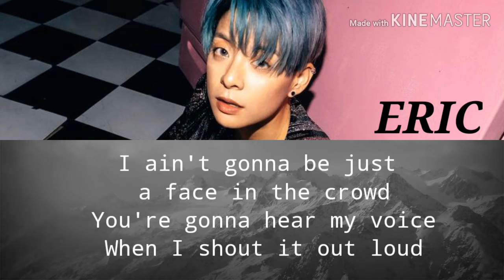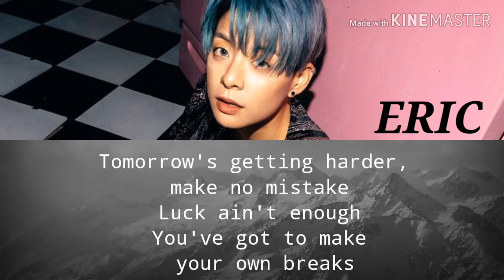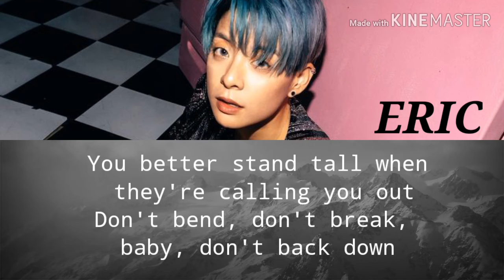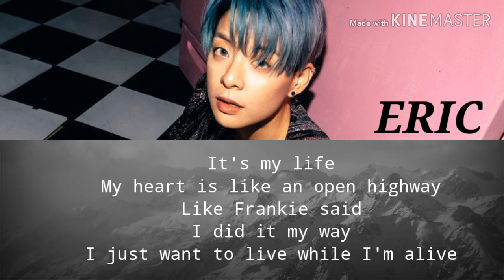[DEBUT] ERIC - IT'S MY LIFE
CEO: Bae Yera
CO-CEO: Moon Mayra
ORIGINAL ARTIST: Bon Jovi
ARTIST: Eric
SONG: It's My Life